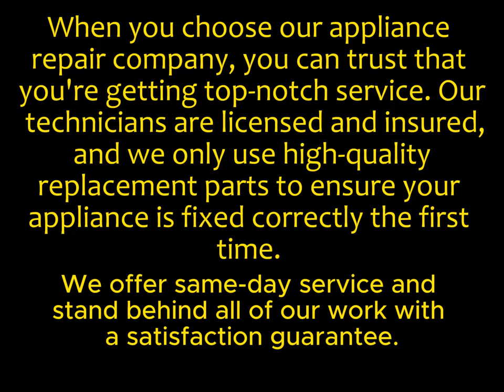Wolf Repair Alden, IL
Land of Lincoln Appliance Repair
Same Day & Emergency Wolf Appliance Repair
Servicing all of McHenry County, Illinois
Wolf Appliance Repair in Alden Illinois

Wolf Appliance Repair in Alden, Illinois: Reliable Solutions at Your Fingertips

Is your Wolf appliance acting up in Alden, Illinois? No need to worry. For top-notch repair services, Land of Lincoln Appliance Repair is your go-to solution. With a track record of excellence and a commitment to customer satisfaction, they are your trusted partners for Wolf appliance repair.

📍 Company Name: Land of Lincoln Appliance Repair
🏠 Address: Alden, Illinois 60033

Brands Serviced: Expertise Beyond Wolf
Land of Lincoln Appliance Repair proudly services a wide range of premium brands, including:

GE
Whirlpool Gold
Whirlpool Energy Star
Whirlpool Smart
Whirlpool Sidekicks
Frigidaire Gallery
Frigidaire Professional
Kitchenaid Architect
Bosch Benchmark
Liebherr Premium Plus
GE Cafe
GE Monogram
GE Profile
GE Artistry
Kitchenaid Architect
Kitchenaid Superba
Samsung Aquajet
Samsung Superspeed
Maytag Maxima
Maytag Bravos
Whirlpool Gold
Whirlpool Duet
Whirlpool Cabrio
General Electric Monogram
Bosch Axxis
GE True Temp
GE Triton
GE Triton XL
Bosch
Miele
Roper
Amana
Jenn-air
Haier
Electrolux
Frigidaire
Dacor
Thermador
Manitowec
Wolf
Viking
Traulsen
Payment Options: Convenience Redefined
For your convenience, Land of Lincoln Appliance Repair offers various payment options, including:

American Express
Cash
Discover
Mastercard
Visa
Amazon
Apple Pay
Check
Debit
GooglePay
When it comes to Wolf appliance repair in Alden, Illinois, Land of Lincoln Appliance Repair is your trusted partner. With their expert technicians and commitment to quality service, you can have peace of mind knowing that your appliances are in safe hands.

For reliable repairs and impeccable service, reach out to Land of Lincoln Appliance Repair today. Your Wolf appliances will thank you!

Q: My Wolf appliance is not functioning properly. How can Land of Lincoln Appliance Repair help?
A: Land of Lincoln Appliance Repair specializes in repairing a wide range of appliances, including Wolf. Their skilled technicians can diagnose and fix the issue to get your appliance back in working order.

Q: What sets Land of Lincoln Appliance Repair apart in terms of Wolf appliance repair?
A: With their expertise in servicing premium brands like Wolf, certified technicians, and commitment to customer satisfaction, they provide reliable and efficient solutions.

Q: Can I schedule a Wolf appliance repair appointment online?

Q: Are there any benefits of choosing professional repair over DIY solutions?
A: Professional repair ensures accurate diagnosis and proper fixing of issues, avoiding further damage that can occur with DIY attempts.

Q: How long does a typical Wolf appliance repair take?
A: The duration of repair can vary based on the issue. Land of Lincoln Appliance Repair aims for prompt and efficient service without compromising quality.

Q: Are repairs offered for both newer and older Wolf appliance models?
A: Yes, Land of Lincoln Appliance Repair is experienced in repairing both newer and older models of Wolf appliances.

In the realm of appliance repair in Alden, Illinois, Land of Lincoln Appliance Repair stands out as a reliable and proficient solution provider. With a dedicated team of experts and a wealth of experience, they bring forth effective solutions for a diverse range of appliance issues, including Wolf appliances.